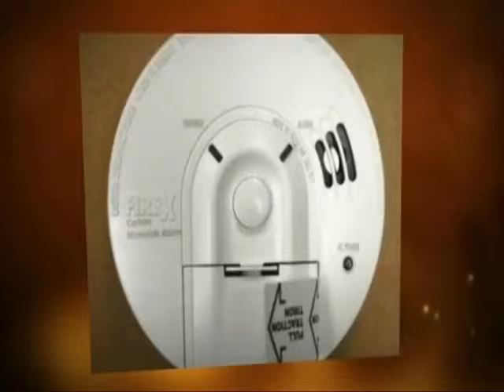Alarms Kingston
Don't get ripped off when you buy alarms. How to find the best deal on alarms in Kingston, Ontario or anywhere! Visit the link for your FREE Kingston Alarm Buyers Guide!